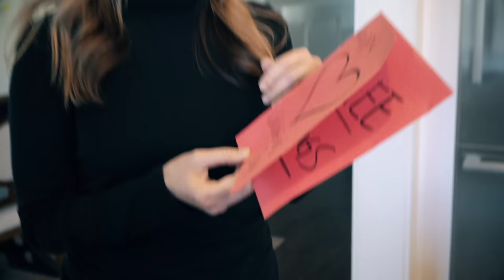The Evolution of Valentine's Day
You don't know panic like forgetting Valentine's for preschool... also, leaving the room to fart is probably the sweetest thing ever.